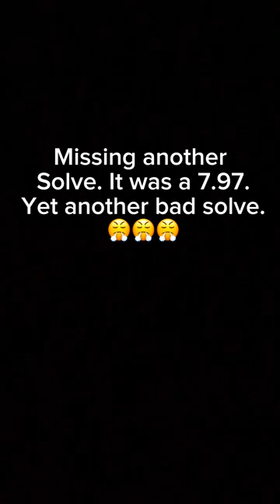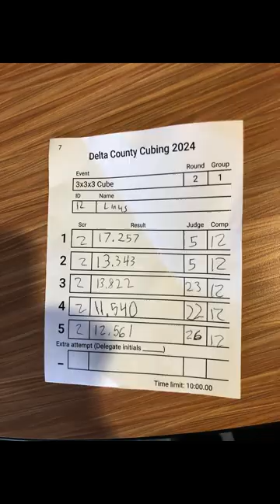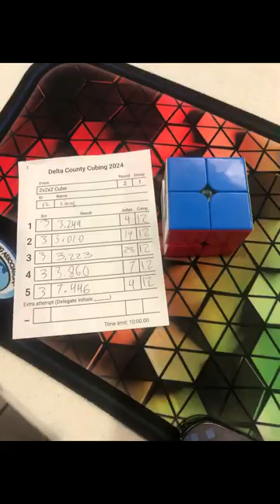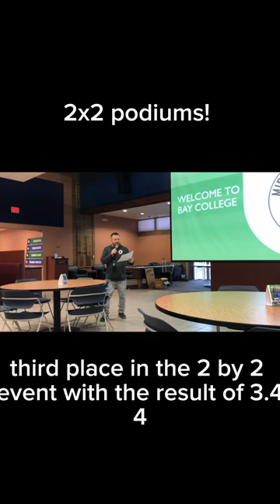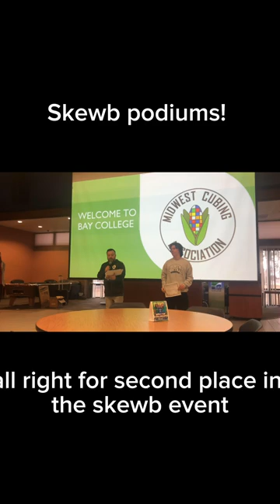Delta County Cubing 2024 Vlog!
So happy podiuming for 2x2. (And sorta Skewb, but I was expecting that, anyways.)
I was 6th for 3x3, and got an insane PR average of 13.32! This was my favorite competition so far! I also got an average for megaminx, and 5x5, which was a big surprise! The only bad thing was pyraminx.